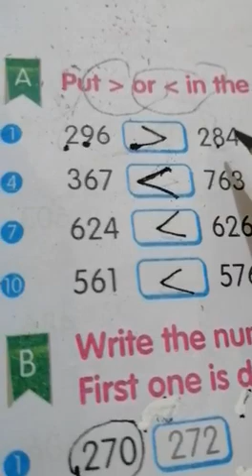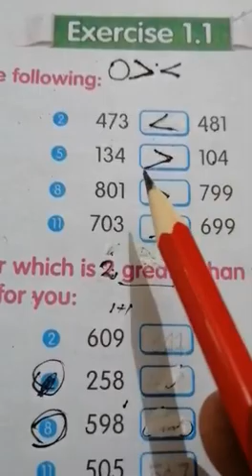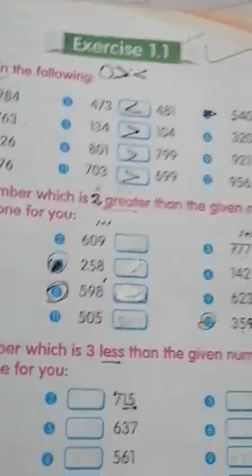Mathematics class two 1st term lecture#7 20-4-2021